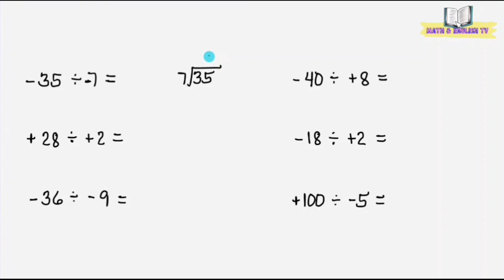Dividing Integers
In this video I'll show to you how to divide integers with the same and different signs.
In dividing integers with the same signs, the quotient is always positive.
In dividing integers with different signs, the quotient is always negative.

division of integers tagalog
division of integers grade 6
dividing integers with the same signs
dividing integers with like signs
dividing integers with different signs
how to divide integers
how to divide positive integers
how to divide negative integers
how to divide integers with the same signs
how to divide integers with like signs
how to divide integers with different signs
how to divide integers with unlike signs
rules in dividing integers
what are the rules in dividing integers
solving division of integers
solving integers